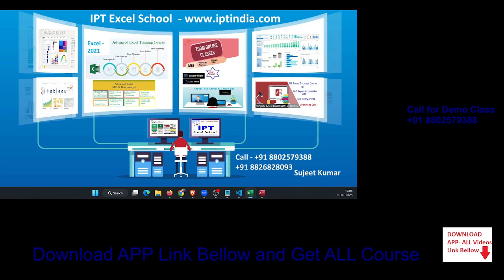Create Calculated Table in MS Access